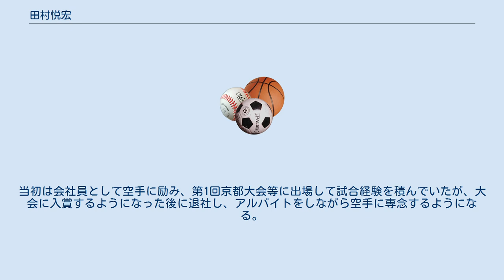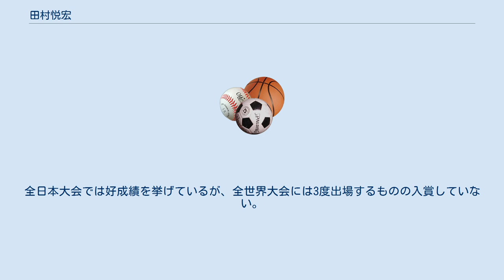田村悦宏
田村 悦宏（たむら よしひろ、男性、1965年（昭和40年）6月14日 - ）は、日本の空手家。
極真会館（松井章奎館長）湘南支部長。
極真空手五段。
 1984年、極真会館城西支部（山田雅稔）に入門（同支部では市村直樹（故人。元・同会館城西下北沢支部長）がほぼ同期）。
当初は会社員として空手に励み、第1回京都大会等に出場して試合経験を積んでいたが、大会に入賞するようになった後に退社し、アルバイトをしながら空手に専念するようになる。
重い体重を乗せたパワフルな突きと蹴りを生かして、第21回オープントーナメント全日本空手道選手権大会では桑島靖寛（前年の同大会優勝者）らに勝利して決勝に進出、八巻建弐に敗れるも準優勝（この八巻との決勝戦では甲乙つけがたい戦いをし、後の大会で八巻に勝利している）。
第24回大会では準決勝で岡本徹に勝利し、決勝で数見肇に勝利して、優勝を果たした。
第30回大会では数年ぶりに決勝進出、その時まで過去1勝1敗の数見肇と3度目の対戦で敗れたものの、準優勝。
全日本大会では好成績を挙げているが、全世界大会には3度出場するものの入賞していない。
 ^ 「国際空手道連盟　極真会館　湘南支部　田村 悦宏（たむら よしひろ）師範